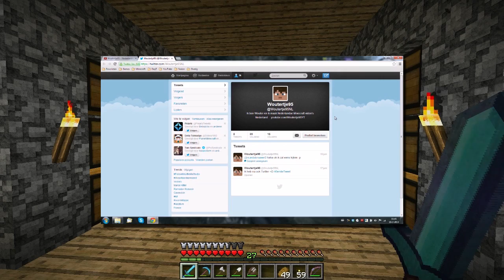Minecraft: Wouter's World - #39 - "De Automatische Cocoa Beans Boom" (Survival Let's Play) [NL] (HD)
Dit is aflevering 39 van Wouter's World, mijn Minecraft Survival Let's Play. Ik probeer te overleven, verzamel grondstoffen, maak dingen, vecht tegen monsters, verken grotten en ontdek de wereld.

Resource Pack:
R3D.CRAFT

Mods:
OptiFine HD